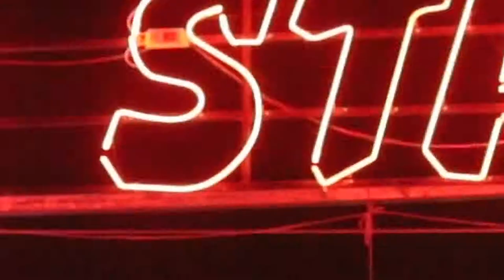Boutique Indochine d' Angkor Hotel and Spa - Staying Indochina with all your Senses !!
Staying Indochina with all your Senses !!

Whether you prefer a truly authentic “grassroots” experience tour or a private deluxe accommodation, open your mind and enjoy the sensory discoveries that Cambodia Siem Reap has to offer with Boutique Indochine Hotel & Spa.

A chosen Boutique Indochine d' Angkor Hotel and Spa is aiming to stimulating all your senses while traveling in the Kingdom of Cambodia. We faithfully restored 27 French colonial, affording glorious views of Siem Reap’s surrounding countryside.

All rooms have been converted into stylish Indochinese inspiration – with residential guests sharing the room’s facility,restaurant on the roof top, traditional lounge and spa. Architecturally different in style and size, each rooms retains the unique personalities of their original owners and thus offers different experiences.